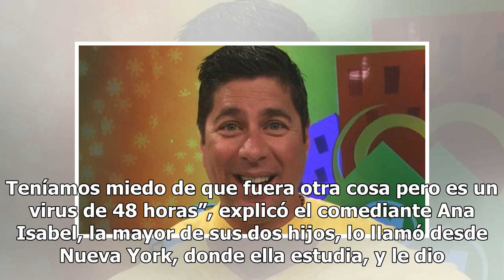Raymond Arrieta comienza a Dar Vida con su décima caminata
La décima y última “Caminata Da Vida” arrancó hoy ...